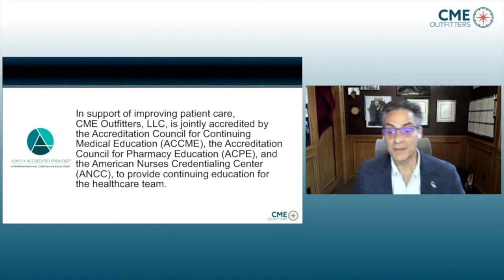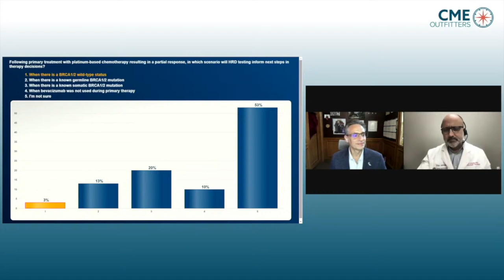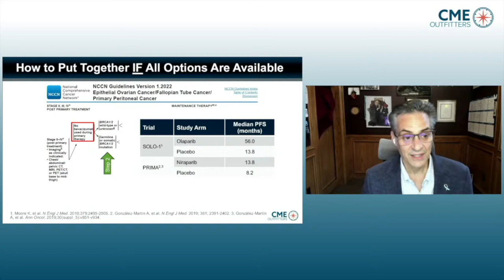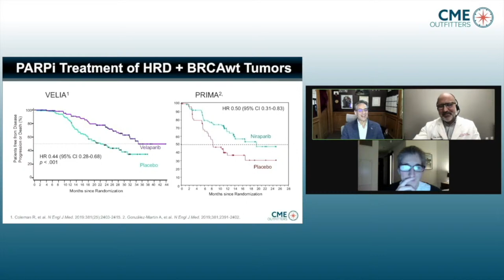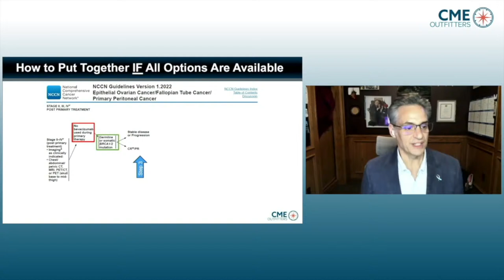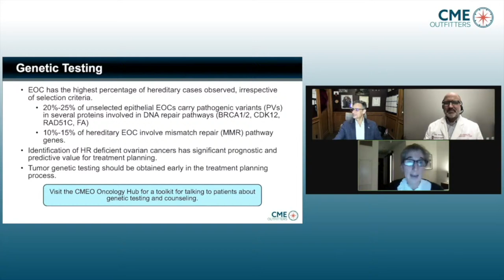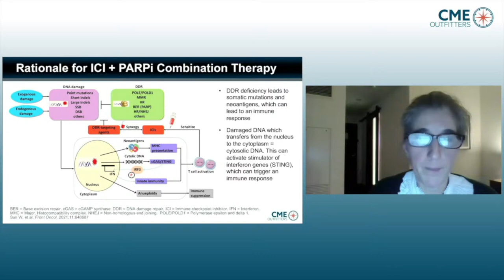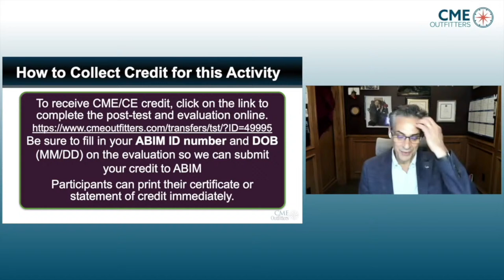Advanced Ovarian Cancer: Making the Most of Mutations and Biomarkers to Inform Treatment Plans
Hosted by Drs. Coleman, Moore, and O'Malley.